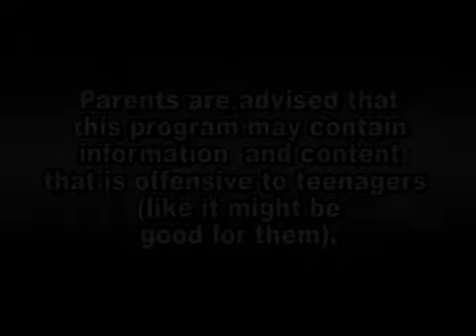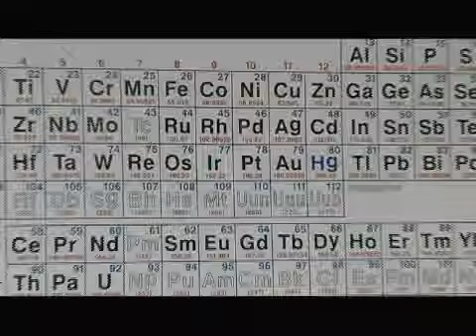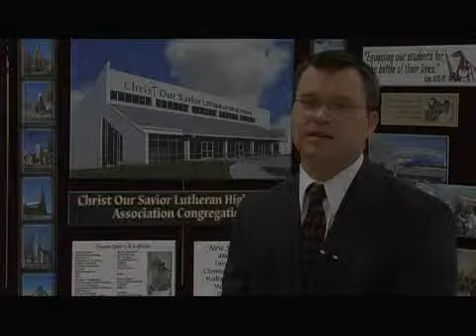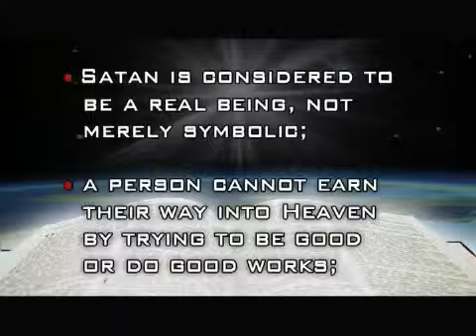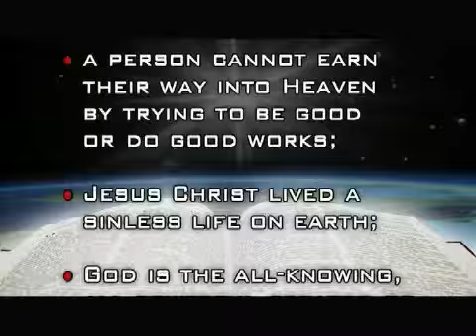COS Parents' Video